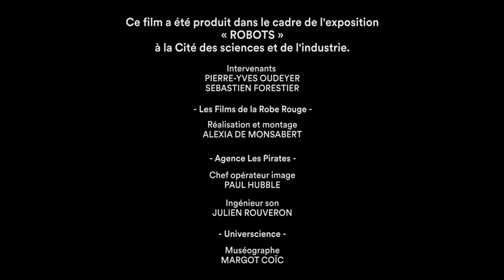Intrinsically Motivated Goal Exploration Processes in exhibition at Cité des Sciences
This curious robot is in exhibition at Cité des Sciences et de l'Industrie since March 2019.

The paper describing this experiment (new version coming)